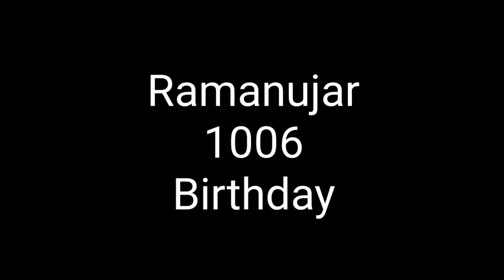# Ramanujar 1006 Birthday